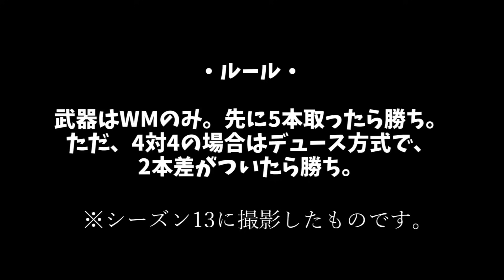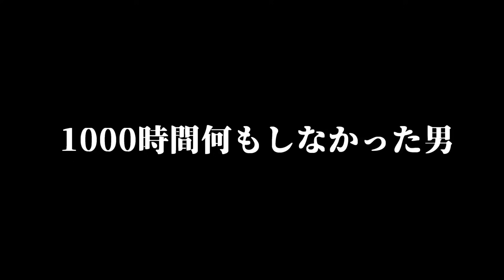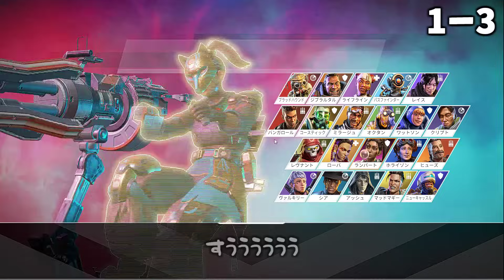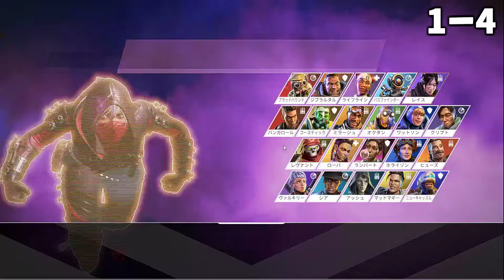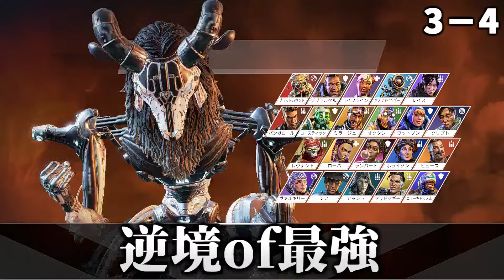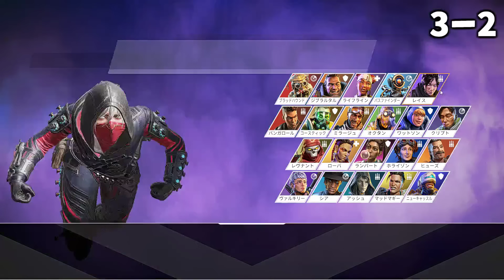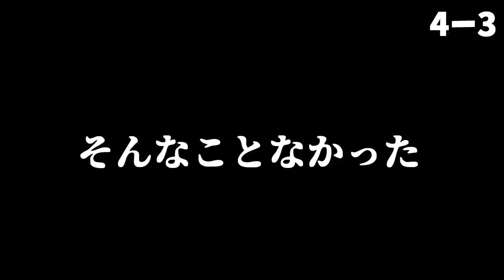【決着】1000時間ウィングマンを撃った俺なら某プレデター解説者にも1vs1勝てる説 ₋Apex Legends-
ウィングマン1000時間企画の再生リストはこちら

動画内で使用してるBGMはコチラにあります。